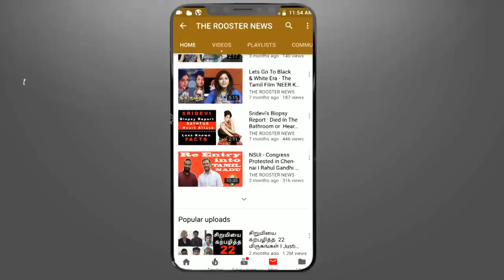வரலாற்று சாதனையை தக்க வைக்குமா இந்தியா? | How India have turned the tables on Pakistan | Ind vs Pak